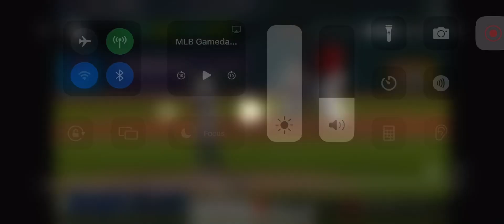Jhonkensy Noel Go Ahead Home Run! (9th Home Run Of 2024)